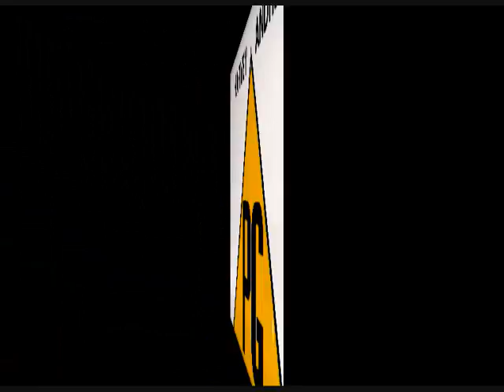harvey andrews - the songwriter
Oh.. my god what voice, the voice of him worshiped by the seventies and will always cherish.
voice full of romance and sensitivity.
this song comes from the cd - "the gift" 2001